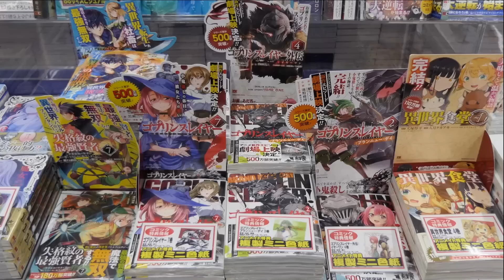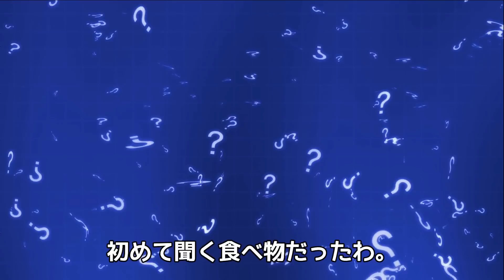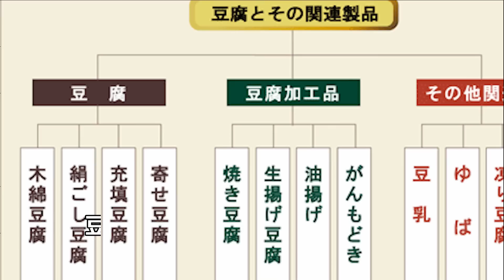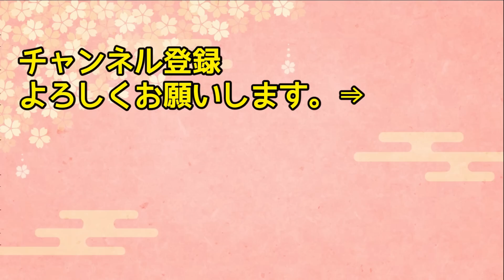【海外の反応】「こんなに不味いものはない！豆腐なんて味も食感も無い！バリウムを食べさせられているような気分…」→アメリカ人が日本旅行である豆腐料理を食べてみると…【日本人も知らない真のニッポン】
【海外の反応】アメリカ「日本車に乗るのは恥ずかしいww」日本車に乗ったアメリカ人の一言ww→米国で右ハンドルの日本車がブームで大変なことにww【俺たちのJAPAN】

【海外の反応】 「おい何だこれは…いったいどうした！？」もはや笑うしかない…。日本の軽自動車が水の中を爆走した映像に世界中が驚愕→「スズキ・ジムニーが最強すぎるのでは？ｗ」

【海外の反応】「アメリカと日本のを交換してほしい!」アメリカ人家族が日本で世界的ファミレスチェーンに行った結果…【日本人も知らない真のニッポン】

【海外の反応】「たこ焼きは期待外れの料理！」イタリア人に「銀だこ」のたこ焼きを食べさせた結果…【日本人も知らない真のニッポン】